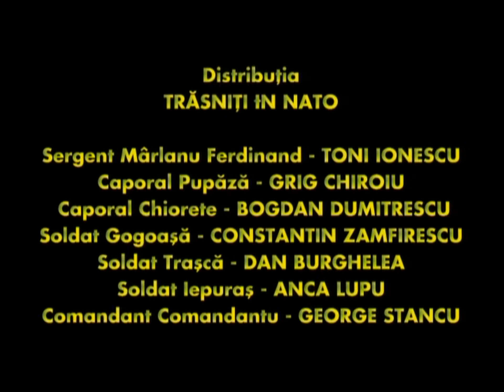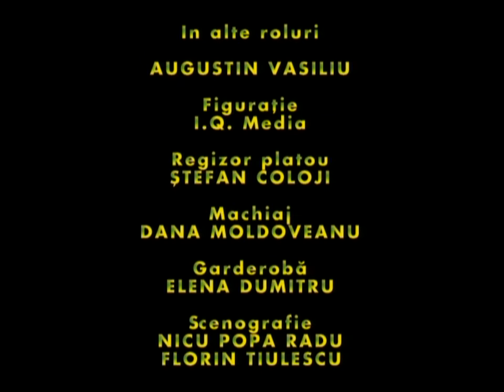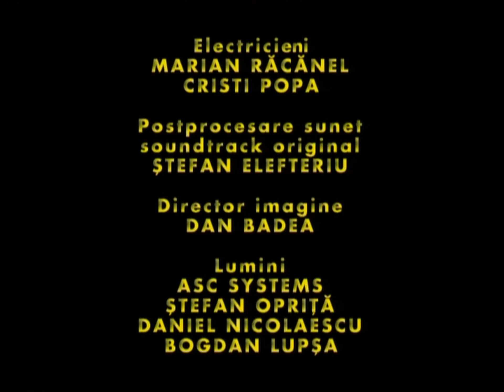TRĂSNIȚI ÎN NATO EPISOD 7 SEZON 1 FULL HD